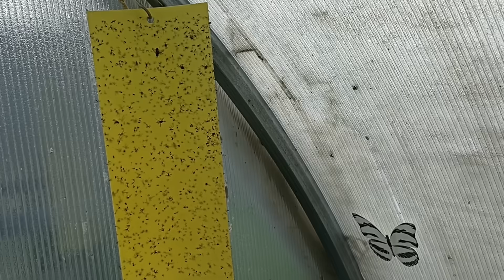23 июля Московская область/уже фитофтора